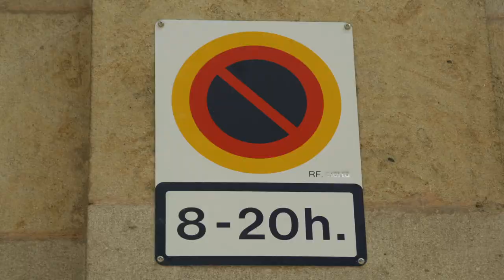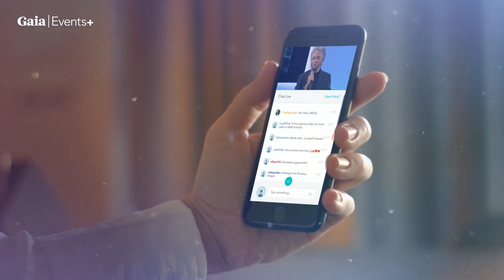From Venus He Came with the Divine Plan in Mind… Valiant Thor - Stranger at the Pentagon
@GreggBradenOfficial You are watching a Preview of @GaiaVideo’s Original TV Series 'Open Minds' - In 1957 the Pentagon received a visitor from another world named Valiant Thor. Instead of expelling this stranger, the Eisenhower administration accepted him as their guest for over three years. To this day, no one is certain if he was an alien being, an angel in human form or if it was all a big hoax. Filmmaker Craig Campobasso recounts the events surrounding Valiant Thor’s tenure at the Pentagon and shares details of his divine design for humanity in this interview with Regina Meredith.

Presented with Special Thanks to @GaiaVideo
WHAT IS GAIA? - the world’s largest online resource of consciousness-expanding content - over 8,000 informative and enlightening films, original shows, yoga, and meditation classes, and more that you won’t find anywhere else.

Look in the comment section for a FREE full-length video from @GaiaVideo and their enormous library of non-mainstream media